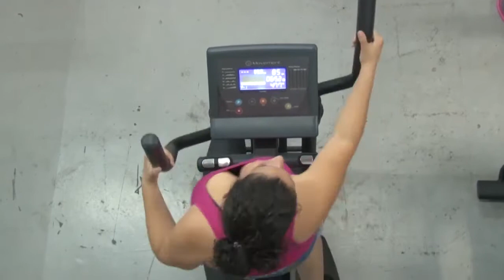MOVIMENTO ACADEMIA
Com o horário de verão as pessoas ficam mais animadas para se exercitarem nesse período do ano. As academias ficam bem movimentadas neste período.